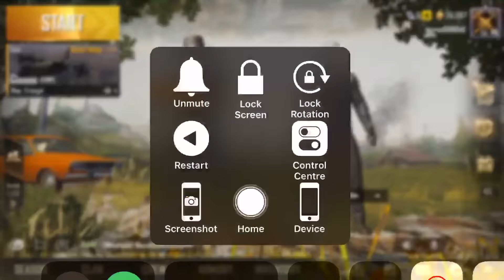Casual boat drive